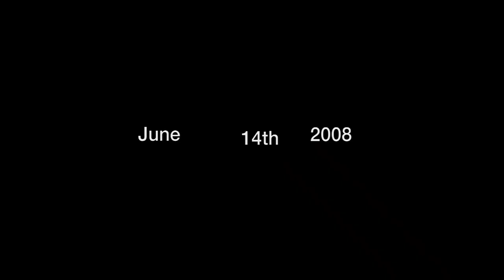Fort Walton Beach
Follow link below to vote for your favorite video!